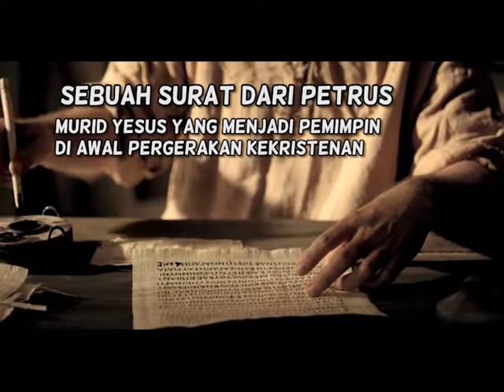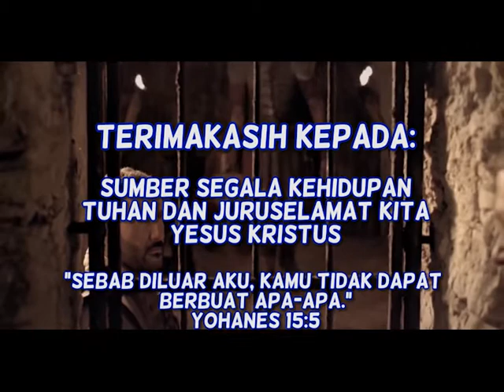"Jadi Bagaimana?" - SS Gembalakanlah Domba-dombaku - W12 | 04: HCBN INDONESIA